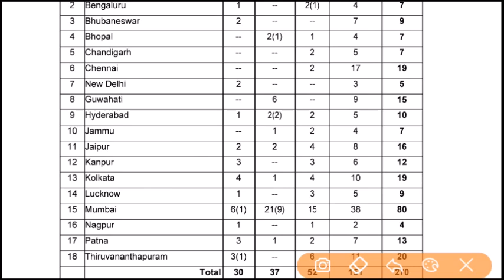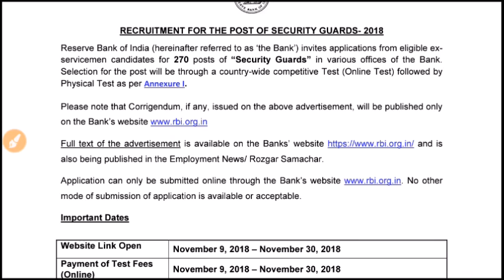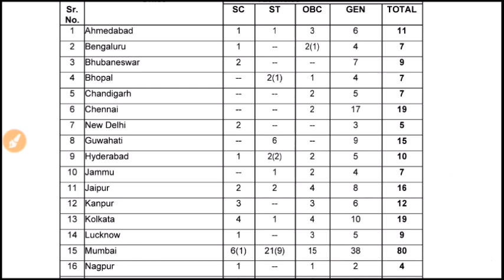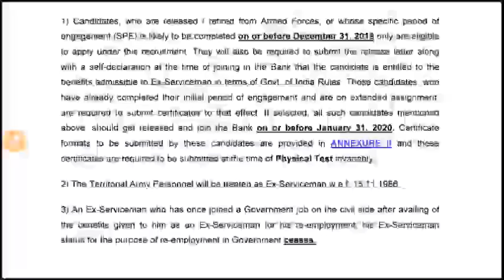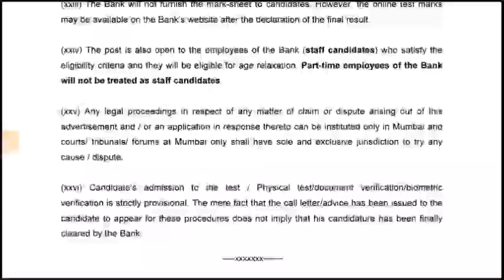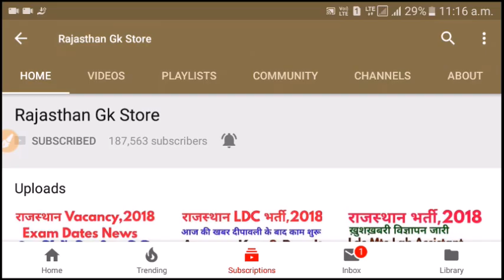भारतीय रिजर्व बैंक में आई बम्पर भर्ती 2018-19 | rbi security guard recruitment 2018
RBI Recruitment 2018 – Apply Online for 270 Security Guard Posts